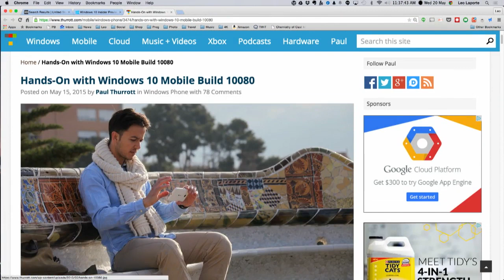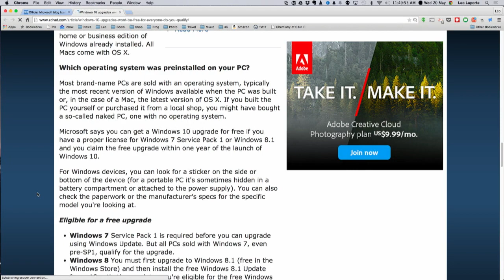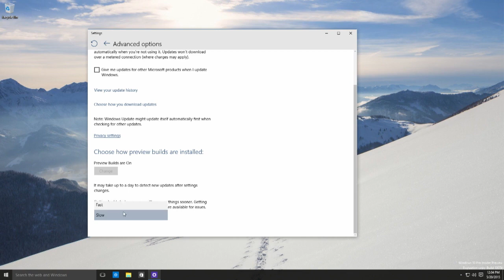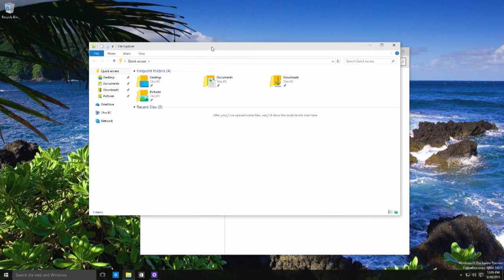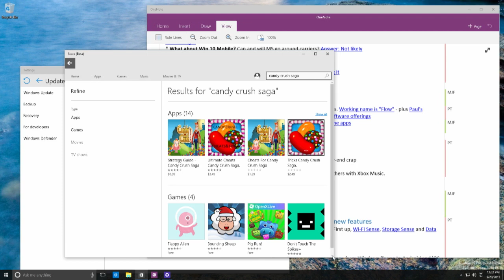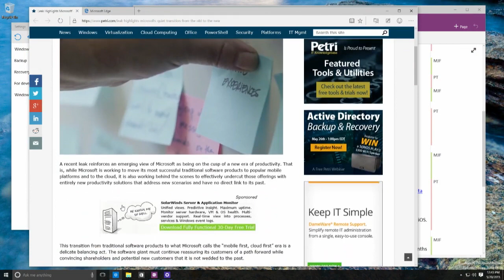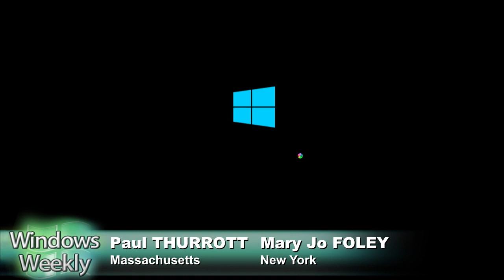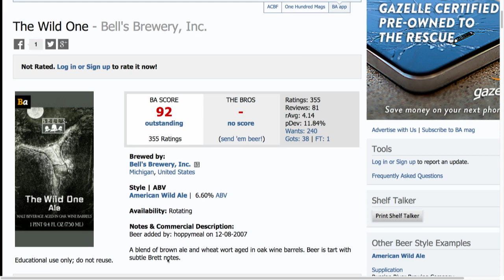Windows Weekly 414: A Little Stabby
Windows 10 Insider Preview Build 10122 now available, Windows 10 Mobile for phones build 10080 released May 14, understanding the intersection between SKUs and servicing branches, new touch-first Office apps for Android phones, firmware updates for the Surface Pro 2 & 3, Surface 3 gets drivers for Windows 10, Lumia 640 arrives in the US, and Microsoft along with Apple and Google join a petition to Obama on encryption.

Check out Paul's blog at the thurrott.com.